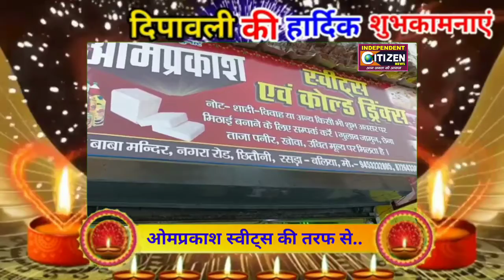ओमप्रकाश स्वीट्स की तरफ से दीपावली एवम डाला छठ पूजा की हार्दिक शुभकामनाएं